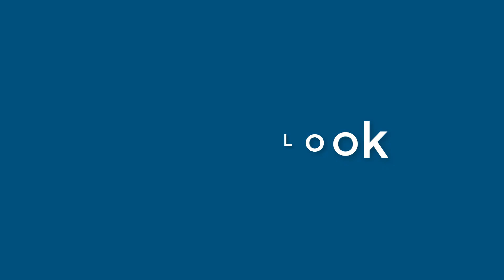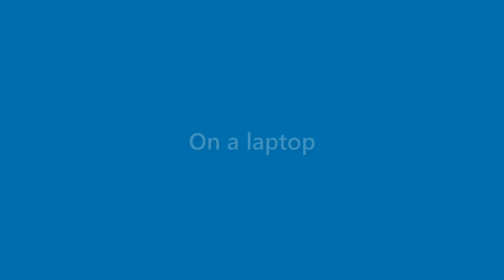Maurice Levy - appearance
Name Look - Maurice Levy - appearance. In this video we present "Maurice Levy" name look and feel in various scenarios.
This video will cover:
How does "Maurice Levy" look as a personal letterhead?
How does "Maurice Levy" look on a business card?
How does "Maurice Levy" look on a computer/laptop screen?
How does "Maurice Levy" look with different background colors?
How does "Maurice Levy" look with various fonts?